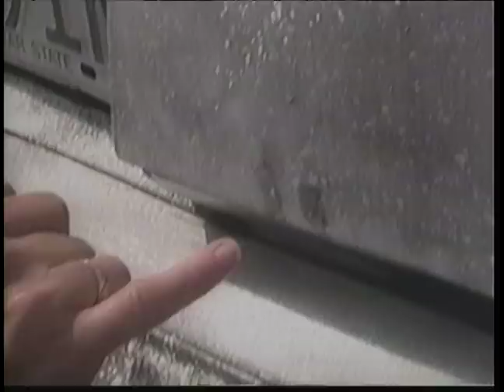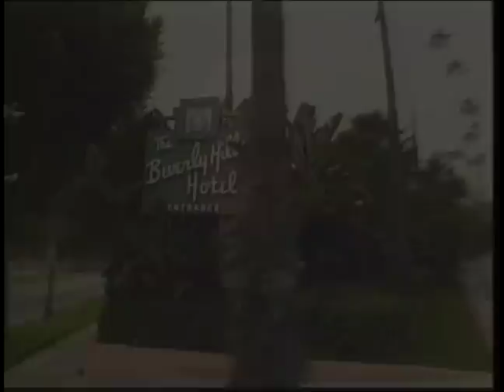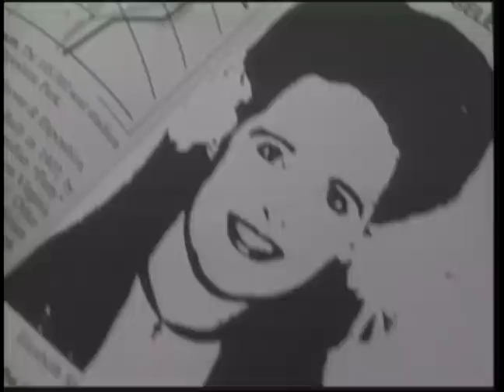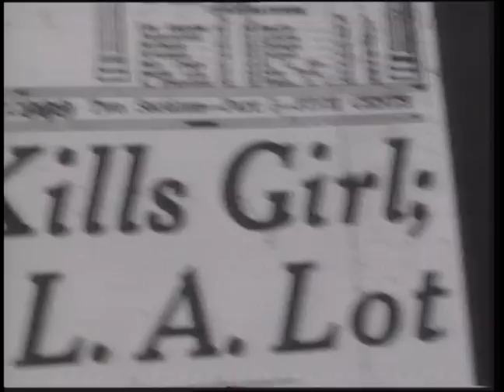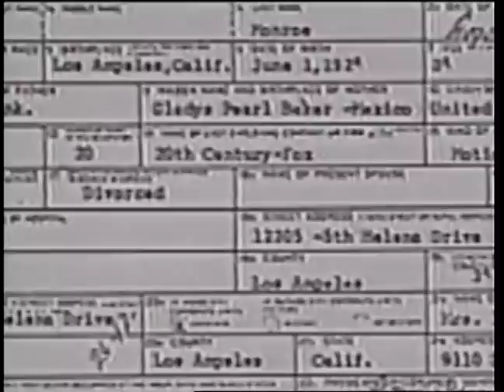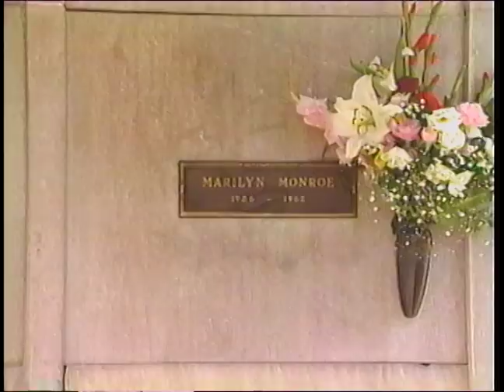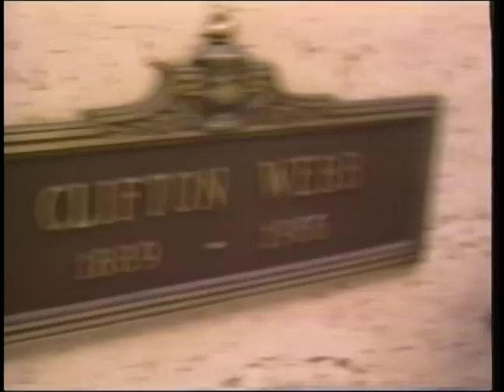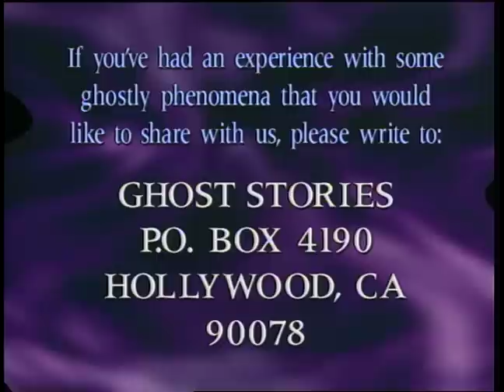Exploring Hollywood's Most Mysterious Ghost Stories | FULL EPISODE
Explore the depths of the mysterious and untold side of Hollywood, where famous lives are ravished by tragedy and terror. Discover the ghost stories of Lon Chaney, Bela Lugosi, Count Dracula, Hotel Roosevelt, Peg Entwistle, Nikki Hilton, Elizabeth Short, Black Dahlia, and Barbara Lamar.

Hosted by Patrick Macnee (TV's The Avengers) and Susan O'Leary, Ghost Stories attempts to unearth the truths behind the dark legends.

Directed by: David McKenzie
Stars: Patrick Macnee